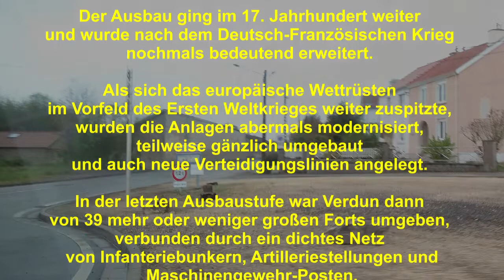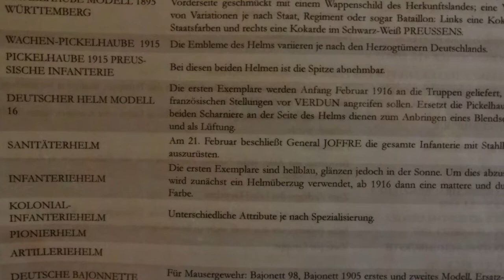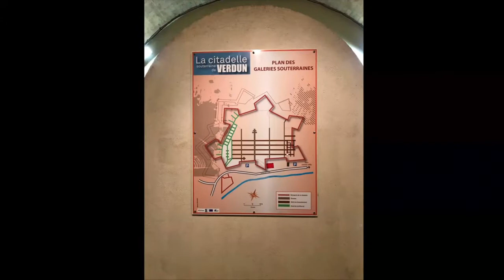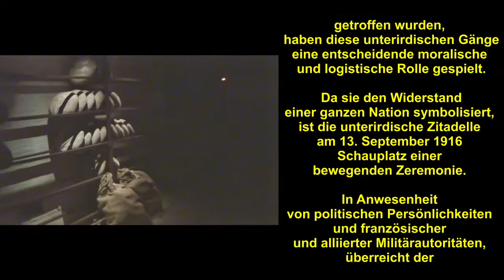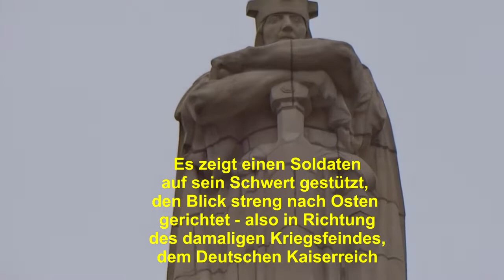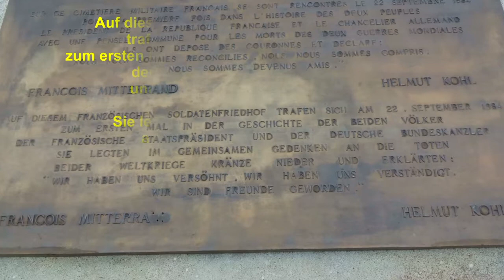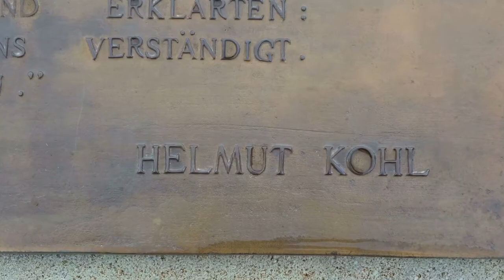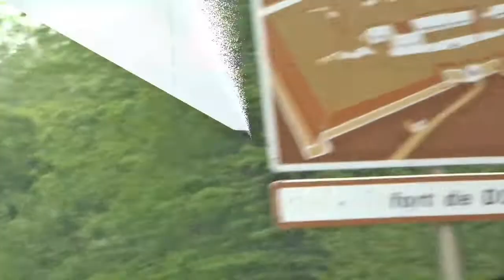📜Verdun in Frankreich: Erinnerung an die unheilvolle Schlacht im 1. Weltkrieg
Verdun im Départment Meuse in Frankreich:

Verdun ist eine Stadt an der Maas (französisch Meuse) im Nordosten Frankreichs mit rund 17.000 Einwohnern. Die alte Bistums- und Festungsstadt und ihr Umfeld waren 1916 Schauplatz der Schlacht um Verdun, die zu den blutigsten Materialschlachten des Ersten Weltkrieges zählt.

Der Ort Verdun steht für eines der blutigsten Kapitel des Ersten Weltkriegs. Ganze Armeen fielen im Kampf um wenige hundert Meter Boden. Bis heute ist das sinnlose Massensterben an den Fronten des Städtchens Verdun, 240 Kilometer vor Paris, ein Symbol für das menschenverachtende Gesicht des Ersten Weltkrieges.

Bei einem Besuch in Verdun im Mai 2017 entstand der Großteil der Bilder in dieser kleinen Dokumentation.

Schockiert steht man vor den Gedenkstätten dieser Stadt und hofft inständig, dass sich so etwas niemals wiederholt ...